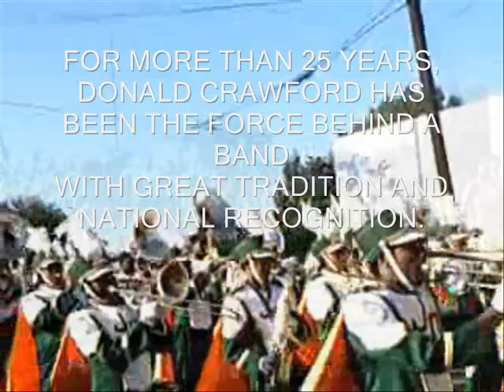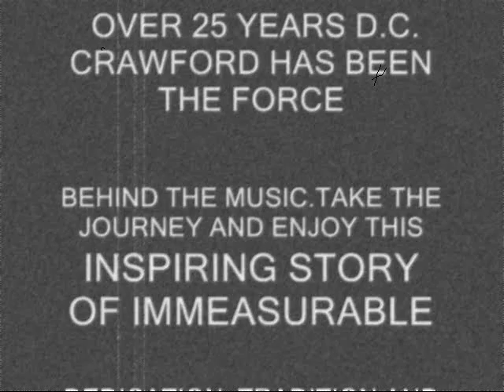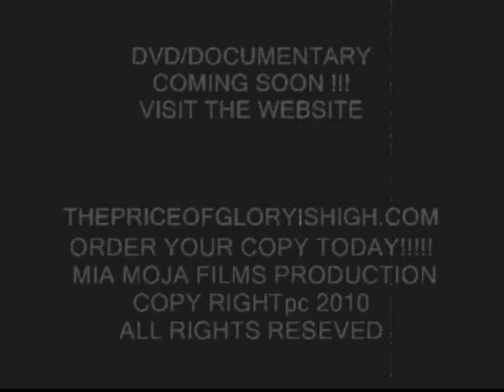PRICE OF GLORY TRAILER new.wmv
TRAILER FOR DVD Documentary Of Donald Crawford Jackson Olin High School Band